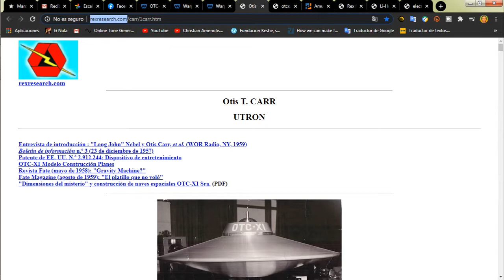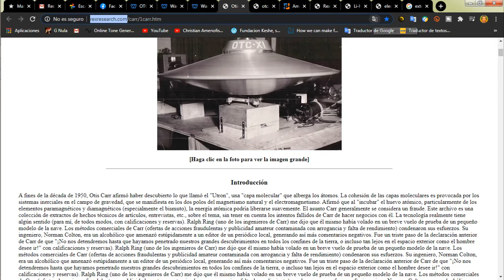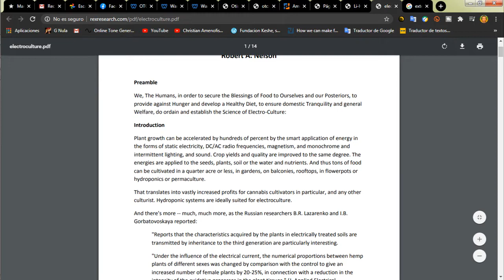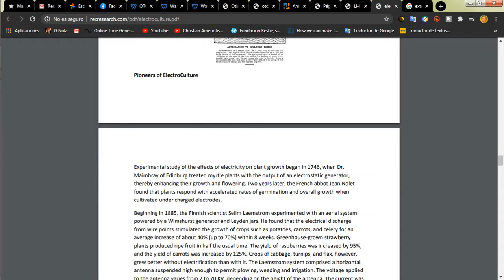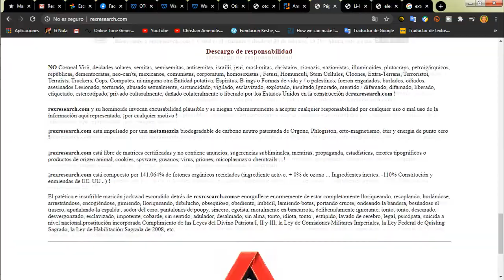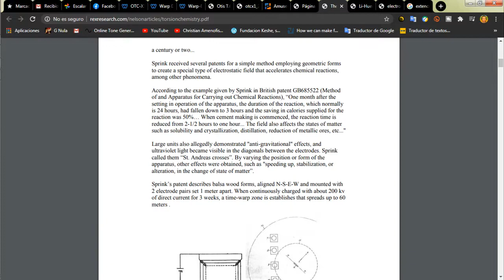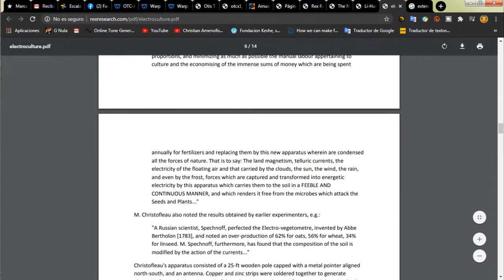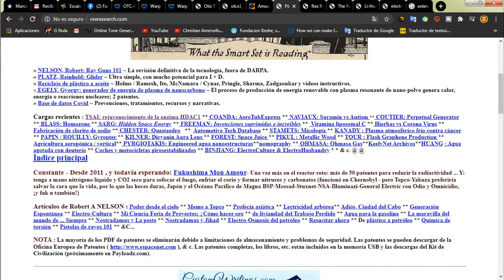APRENDE TECNOLOGÍAS ANTI GRAVEDAD REJUVENECER ELECTRO CULTURA ALQUIMIA Y MUCHO MÁS CON ESTA WEB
Aprende e infórmate sobre diferentes tecnologías como anti gravedad, rejuvenecer, electro cultura, alquimia y muchas otras más con esta página web
Banco Provincia Del Neuquén Argentina
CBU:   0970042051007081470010